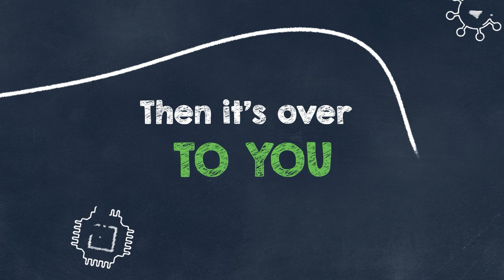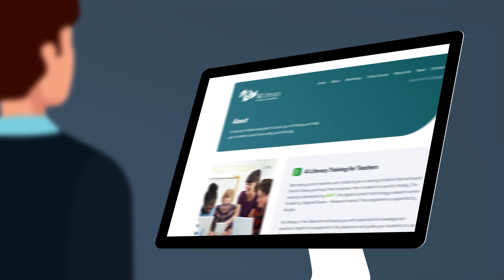AI Literacy in the Classroom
ADAPT's ‘AI Literacy in the Classroom’ programme is aimed at supporting secondary school teachers across Ireland in improving their understanding of artificial intelligence.  The programme includes workshops and online resources, co-created with teachers to ensure the content is relevant and easy to apply in real-world settings.

For more information and to sign up for the AI Literacy in the Classroom Programme, teachers can